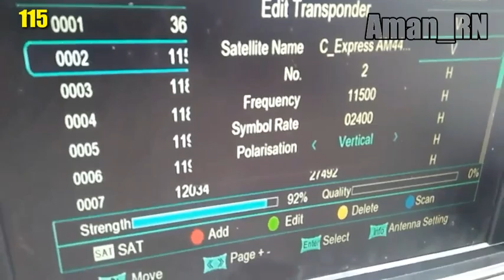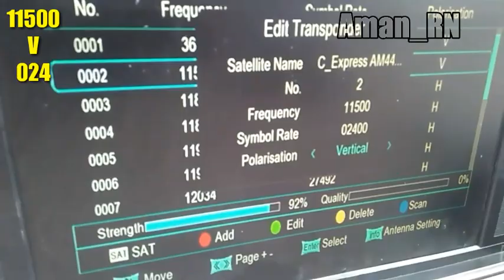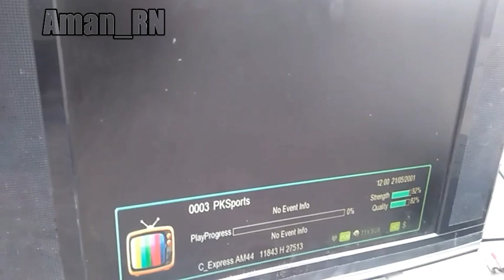Watan TV HD New TP New Setting On 2 fit dish Complete Setting Yahsat-1A @52°E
WatanTv2 New TP 2fitdishNewSetting Complete Setting Yahsat-1A @52°E..

Watch all setting video..